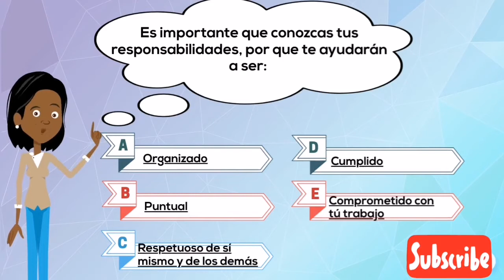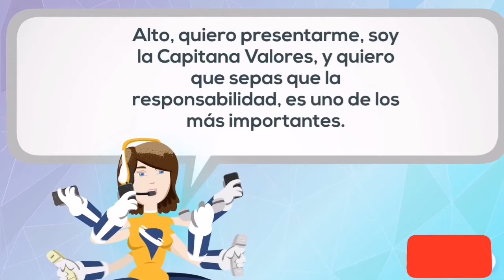Las responsabilidades del alumno, docente y padres de familia en la educación.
Video dirigido a alumnos de primaria con la finalidad que conozcan las responsabilidades que tienen en su educación.